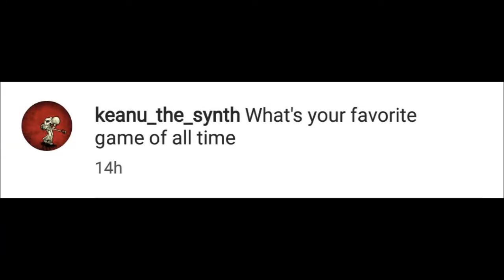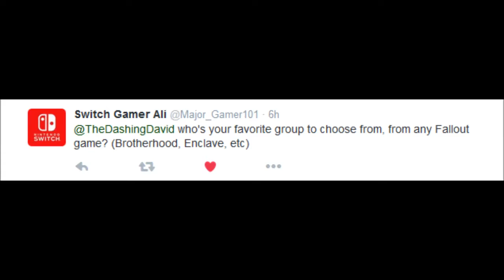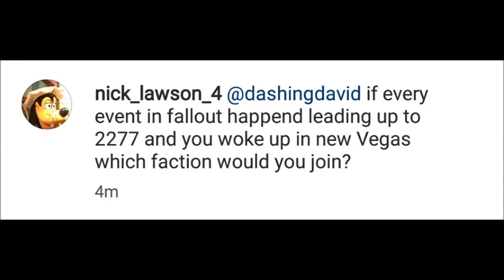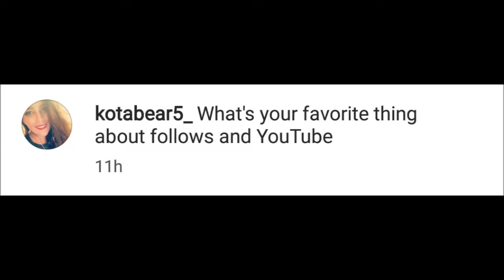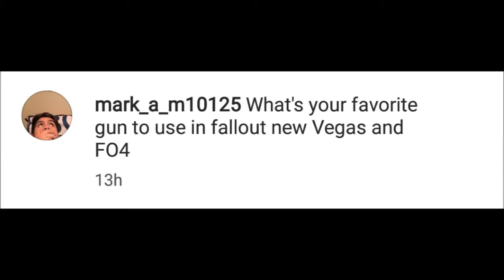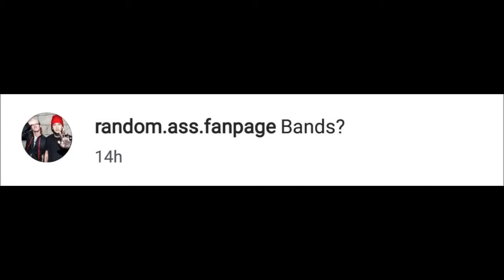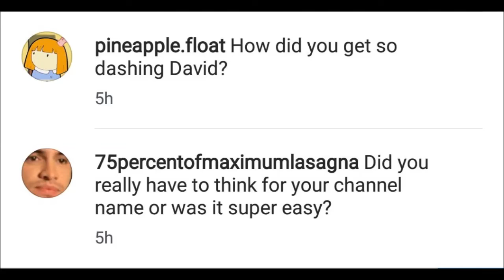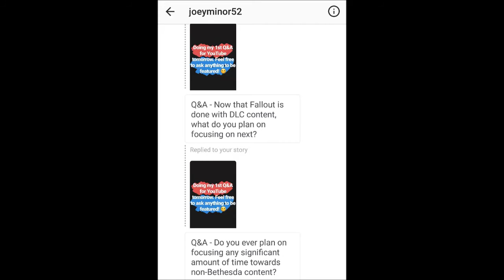Question and Answer Episode 1: Am I Daddy Af?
Finally got out our 1st Q&A! I'll answer anything.